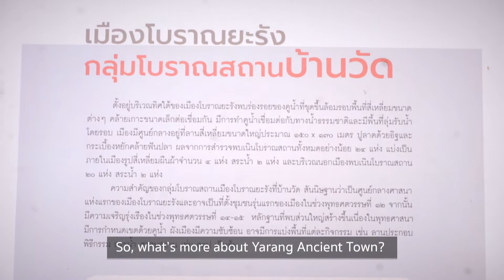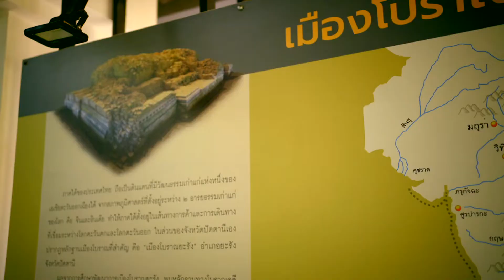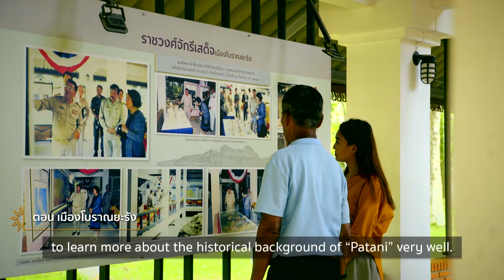ตอนที่ ๓๔ เมืองโบราณยะรัง